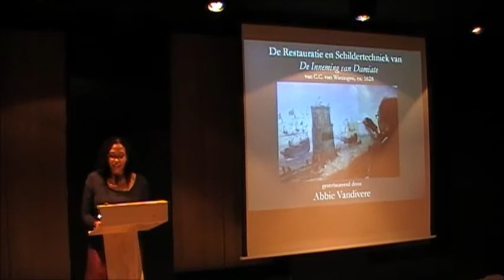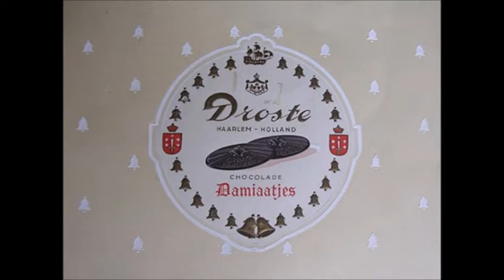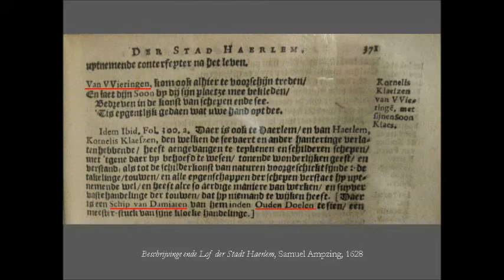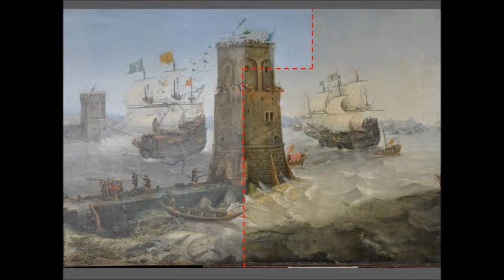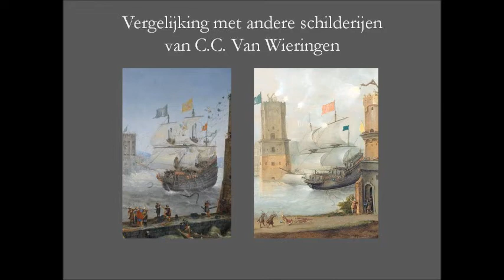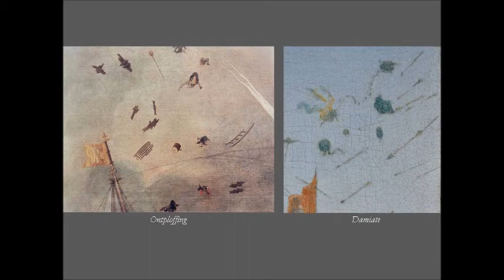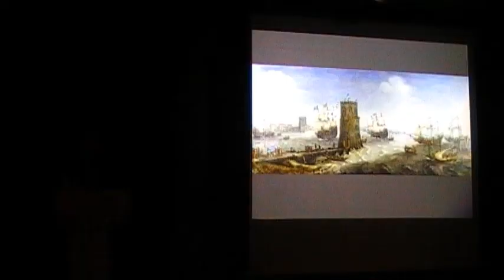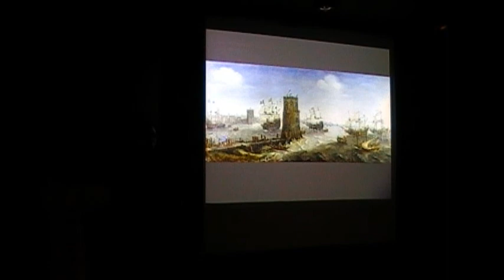Lezing: 'De Inneming van Damiate' door C.C. van Wieringen (Dutch)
Lezing over de restauratie en schildertechniek van 'De Inneming van Damiate', geschilderd in ca. 1628 door Cornelis Claesz. van Wieringen. Lezing: Abbie Vandivere, Frans Hals Museum, 14/01/2011.